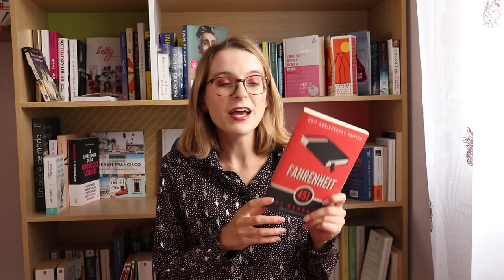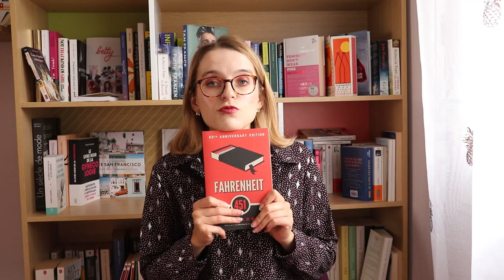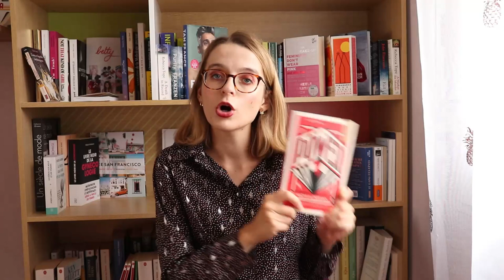LES DYSTOPIES QUI M'ONT DECUE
Je vous parle régulièrement sur ma chaîne des livres de dystopie. C'est à dire, qui présentent une réalité future qui tourne mal. Le contraire d'une utopie en somme. Vous connaîtrez probablement "1984" de George Orwell, "Le meilleur des mondes" de Aldous Huxley ou "Fahrenheit 451" de Ray Bradbury. Mais il y en a d'autres? Dans cette première vidéo, je vous partage les titres que je n'ai pas vraiment aimés, ou pas du tout. Je vous parlerai dans une prochaine vidéo de ceux que j'ai aimés.

Je porte:

- Chemise: Vintage Love

- C'est le coeur qui lâche en dernier de Margaret Atwood